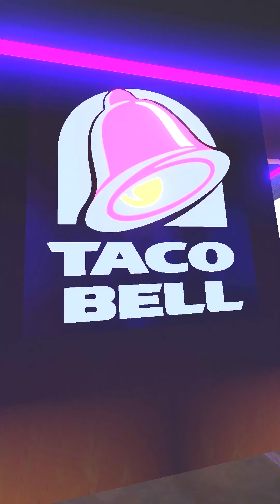Naruto Memes that made me finish the show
-FOLLOW THESE!